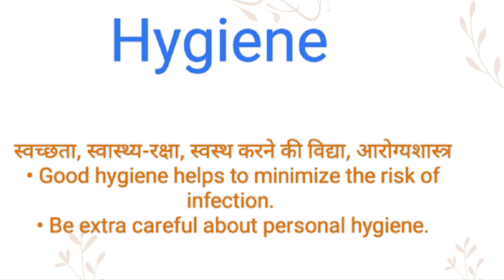Hygiene ka hindi meaning l Hygiene ka english meaning l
Channel Provide
Hindi dictionary
English dictionary
Hindi Meaning
English Meaning